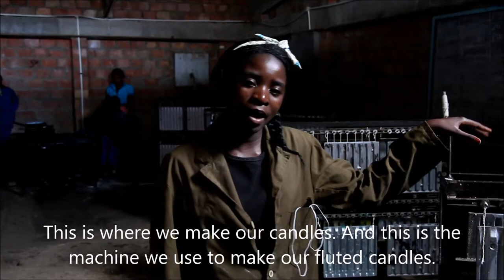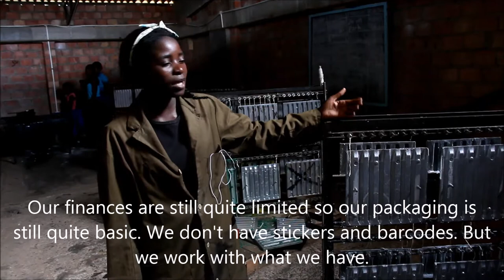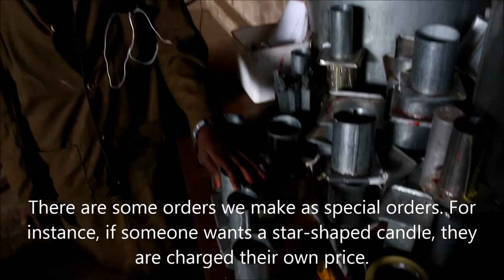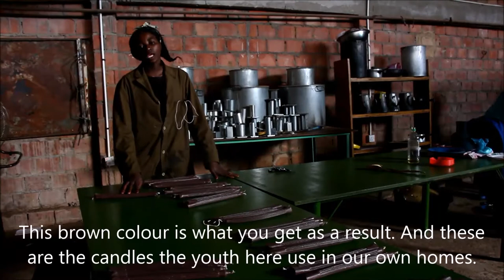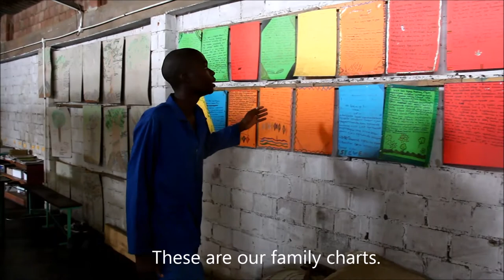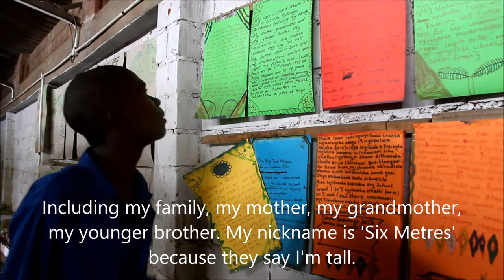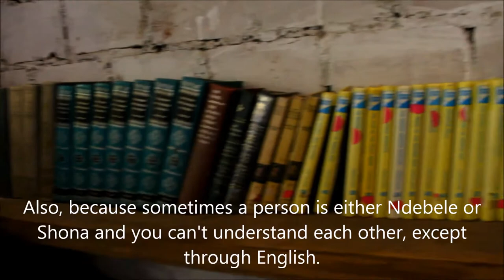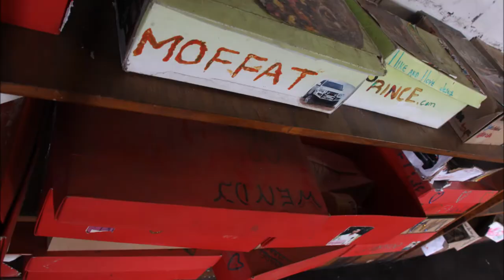Vanavevhu: Providing Life Skills for Vulnerable Zimbabwean Youth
Vanavevhu provides food, healthcare, education, and targeted training to facilitate the financial self-sufficiency of child-headed households in Zimbabwe. In this video, some of the youth explain their projects.